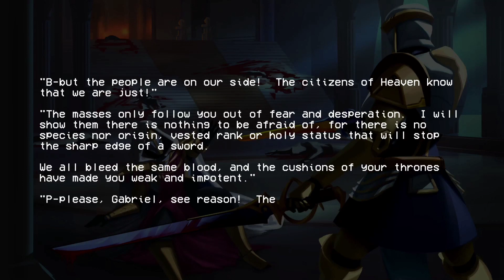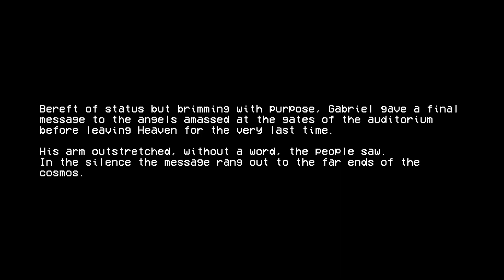ULTRAKILL - Gabriel, Aposte of Hate boss fight with Max0r's music. (including epilogue)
Looks like i challenged him with a hard way...